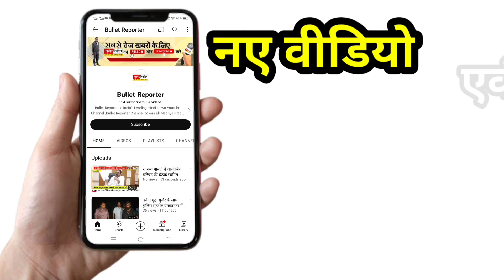रीवा से खबर/शासकीय जमीन हड़प कर रास्ता बंद, ग्रामीणों ने कलेक्ट्रेट कार्यालय में सोपा ज्ञापन